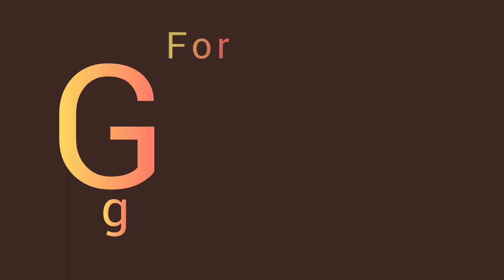ABC Phonics Song, Alphabet Song, Nursery Ryemcs for Children, A to Z Song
ABC Song / A for Apple B for Ball C for Cat Phonics Song / Nursery Ryemcs Easy Class for Kids

abcd song / phonics song / nursery rhymes / alphabet song / easy class for kids song

ABC Phonics Song / A for Apple B for Boy / ABCD Song / Nursery Ryemcs for Easy Learning Class & Kids

abc, abcd song, phonics song, a for apple, nursery rhymes, easy class for kids

ABCD Phonics Song /A with Two Words /Hindi Phonics Song / Number Song / How to Reading for Children

A to Z Phonics Song - A with Four Ward's - Easy Class for Kids - A for Apple B for Ball C for Cat
KMC

ABCD Song, ABC Phonics Song, A for Apple, How to Read English Song, Nursery Ryemcs for Children

ABC, ABCD Song /A for Apple B for Ball / Phonics Song / Alphabets Song / Nursery Ryemcs / Easy Class

ABC Phonics Song 2 with TWO Words  in - A For Army - A For Airplane۔ ABCD Songs  With Number Songs..

ABC Phonics Song 2 with TWO Words  in - A For Army - A For Airplane۔ ABC Song With Number Song - abc

ABC Phonics Song 2 with TWO Words  in - A For Apple - A For Airplane۔ ABCD Songs Alphabet । ABCDEFGH

ABC Phonics Song 2 with TWO Words  in - A For Apple - A For Airplane۔ ABCD Songs For Alphabet - ABC

lABC Learn English Alphabet Song | ABC Song For Children | ABCD Alphabet  | A For Apple B For Banana

A a For Apple / B b For Ball abc song / abcd alphabet song / ABC Song for Children / 3D ABC Nursery

apcd song
abcd
abc song
alphabet song
alphabet
amall abcd
123song
abc 123
abc song super simple songs
abcd song
abcd song for baby
abc song
abcd song
abcd dong
abcd point song
abcd cartoon
abcd writing
abc
abcd rhymes
alphabet
alphabet alphabet
alphabet kartoon
alphabet song
alphabet song nursery rhymes jollibee
alphabet blocks
alphabet sounds
abcdefapcd song
abcd
abc song
alphabet song
alphabet
amall abcd
123song

apcd song
abcd
abc song
alphabet song
alphabet
amall abcd
123song
abc 123
abcd song
abc song
abcd song
abcd dong
abcd point song
abcd cartoon
abcd writing
abc
abcd rhymes
alphabet
alphabet alphabet
alphabet kartoon
alphabet song
alphabet blocks
alphabet sounds
abcdefapcd song
abcd
abc song
alphabet song
alphabet
amall abcd
123song
abc 123
abcd song
abc song
Motu Patlu
chidiya Rani
mogli